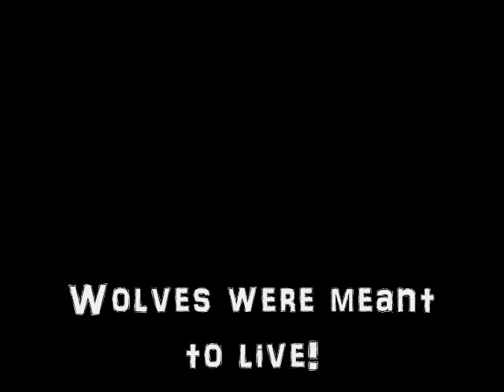❊ WOLVES - MEANT TO LIVE ❊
Hey Everyone, this is HowlingOrionPro's backup account! My videos are constantly being attacked but I will not stop making wolf videos! I know that people out there love wolves, and they know what's going on, but a lot of people still think wolves are mindless monsters. My purpose here on YouTube is to show people like that, that wolves aren't beasts, but beautifuls creatures put on this earth by God. Wolves belong here and are needed here on this planet. Please enjoy this video and show to those who need to know the true, beautiful side of the wolf! God Bless! Save The Wolves!!

Song: Meant to Live
Artist: Switchfoot

Fumbling his confidence
And wondering why the world has passed him by
Hoping that he's bent for more than arguments
And failed attempts to fly, fly

[Chorus]
We were meant to live for so much more
Have we lost ourselves?

Dreaming about Providence
And whether mice or men have second tries
Maybe we've been livin with our eyes half open
Maybe we're bent and broken, broken

[Chorus]

We want more than this world's got to offer
We want more than the wars of our fathers
And everything inside screams for second life, yeah

We were meant to live

-This video is purely fan-made and in no way associated with the musical artist in any way.